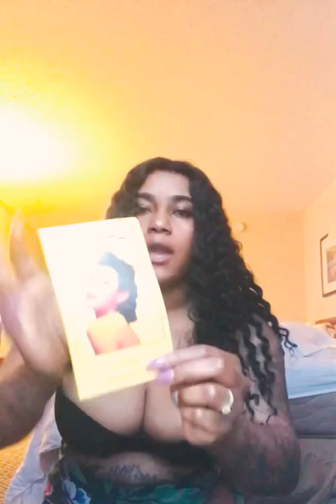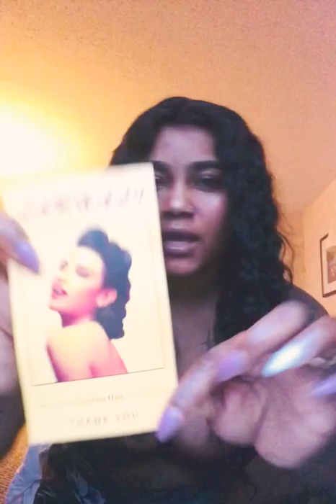20 inches deep curly from uncrown hair .